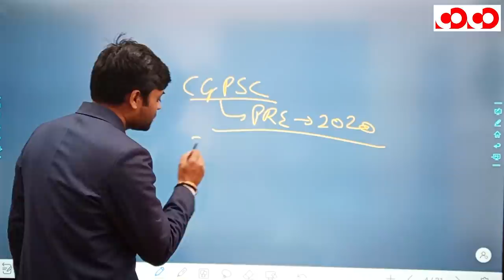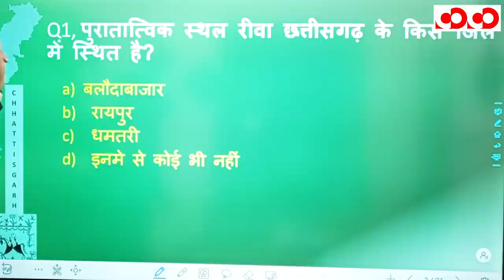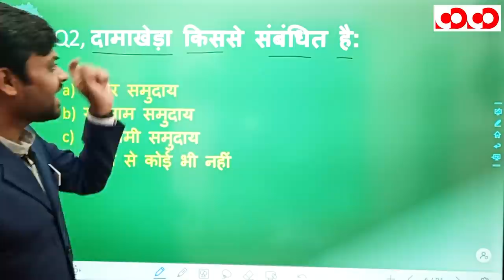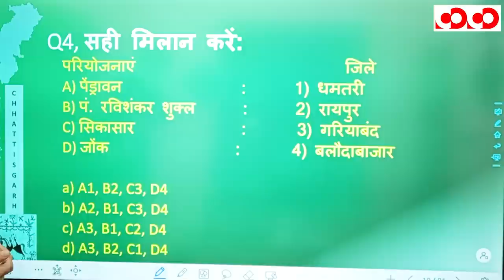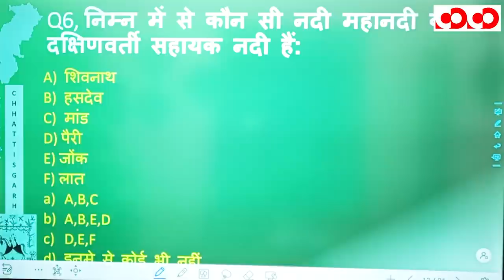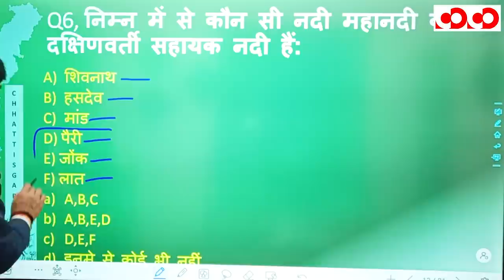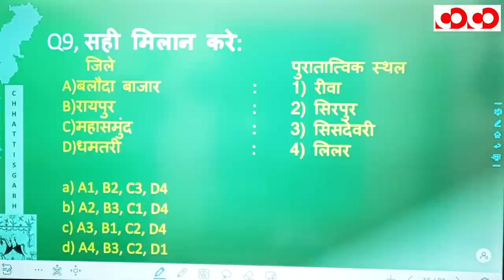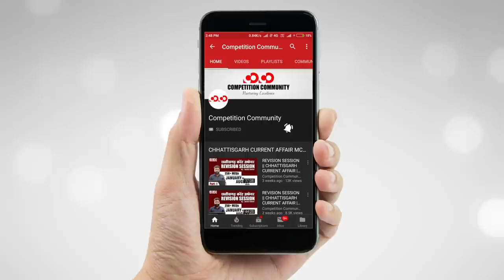छत्तीसगढ़ का संभाग परिचय | भाग - 4 | FTR-3.0, 2020 | Target CGPSC 2020-21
👉 रायपुर संभाग

CGPSC Mains Test Series 2020